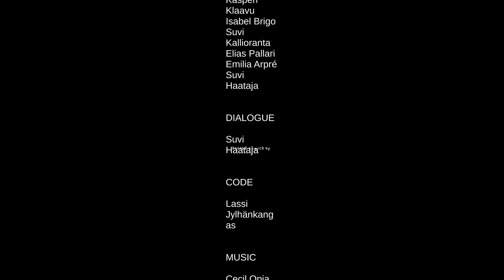ROOM BEFORE THE DARK: (Horror game - Playthrough)